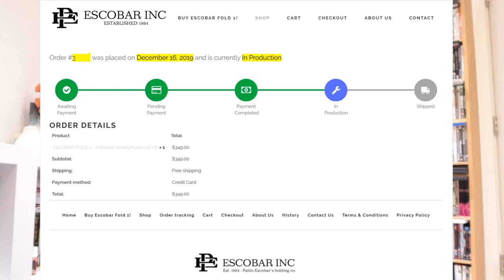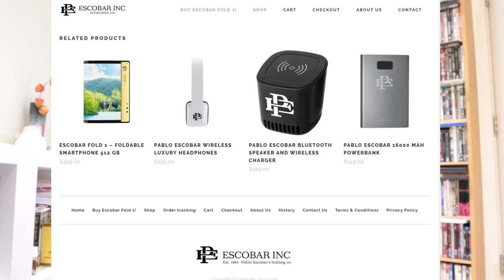Escobar Fold 1 - Update 5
Just like others, I can see that my order tracking shows that it is 'In Production' which is now way more convincing!

Thanks for all your comments but the ones that really caught my eye was comment made by Nicolae Frunteanu

1. 350 USD doesn't even cover the price of the parts: processor, RAM, storage, battery, camera, modem, sensors etc.;
2. The effective production price of the Flexpai is in the 600 USD realm, and up to 1100 USD asking price are the logistics and profit margins;
3. The production process of the screen and the hinge has a relatively high percentage of failures, products that don't pass quality checks. It's possible that what Escobar INC sells are those rejects;
4. Royole hasn't had that great of a success with the Flexpai, only a handful of them were sold by AliExpress, which is probably the biggest tech retailer platform in the entire world. The seller was very skeptical about Escobar INC being able to source from China tens of thousands of these foldable phones;
5. There are no news about Royole producing a new device with better specs and 5G connectivity, and even if it were to produce it later this year it would bump the price to 1500 USD+